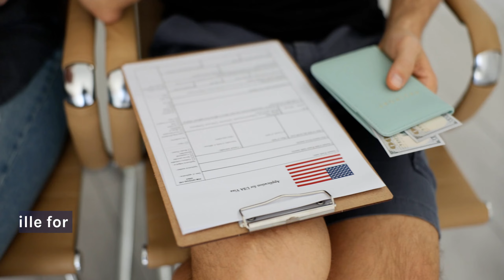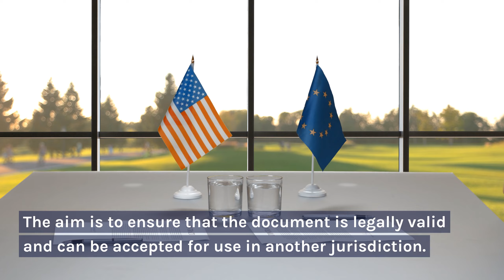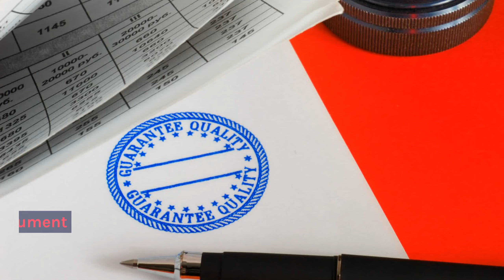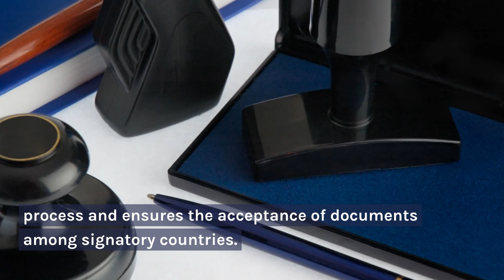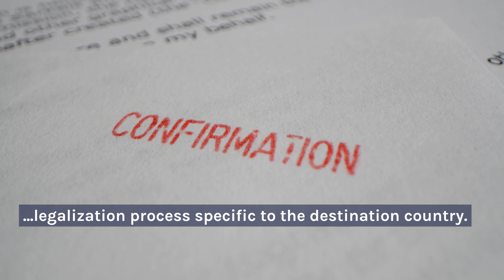Streamlined Apostille and Authentication Services by Secretary of State